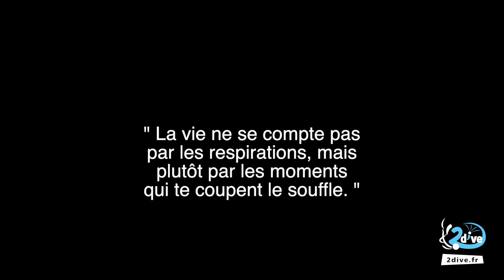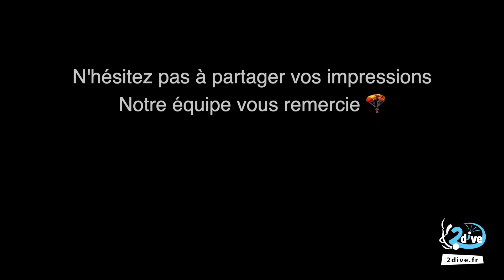Julian d'Olivet a sauté en parachute au Mans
L'équipe 2dive réalise le saut en parachute de Julian, un très bon souvenir et un moment d'émotion et de rigolade.